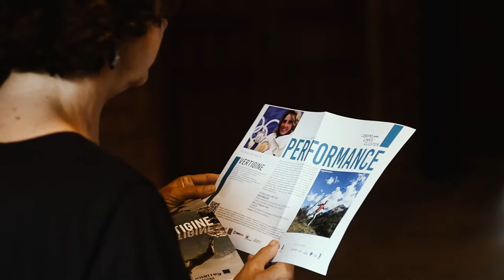Diario 1 PRAGELATO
Nella programmazione di vertigine di Torinodanza Festival ci sarà anche Marco D'Agostin, con FIRST LOVE, una performance che reinterpreta la più celebre gara della campionessa piemontese di sci di fondo Stefania Belmondo, la 15km a tecnica libera delle Olimpiadi di Salt Lake City 2002, che le procurò l’oro al termine di una formidabile rimonta!

Dell’emozionante incontro fra Marco D’Agostin e il suo mito sportivo, Stefania Belmondo, sarà possibile vedere i primi risultati artistici nella restituzione pubblica del workshop del coreografo con i ragazzi del Centro Olimpico del Fondo di Pragelato SABATO 14 LUGLIO  A CASA PRAGELATO.
A seguire un incontro con i due protagonisti, Marco D' Agostin e Stefania Belmondo, modera Enrico Camanni.

FIRST LOVE: Sci di fondo e danza. Competizione e performance. Allenamento e training. Dopo una residenza e un laboratorio creativo con i ragazzi del Centro Olimpico del Fondo di Pragelato, con lo sguardo di Stefania Belmondo a cui il progetto è dedicato, Marco D’Agostin mette insieme i due percorsi fondamentali della sua vita, lo sport e la danza, interrogando i codici fisici dello sci di fondo, l’attitudine competitiva alla coreografia e il rapporto con il territorio montano. Tema di fondo del lavoro, reinterpretare la più celebre gara della campionessa piemontese di sci di fondo Stefania Belmondo, la 15km a tecnica libera delle Olimpiadi di Salt Lake City 2002.

VERTIGINE è la prima tappa italiana del progetto transfrontaliero, sviluppato fra Torino e Chambéry e sostenuto dal programma europeo ALCOTRA, Corpo Links Cluster.